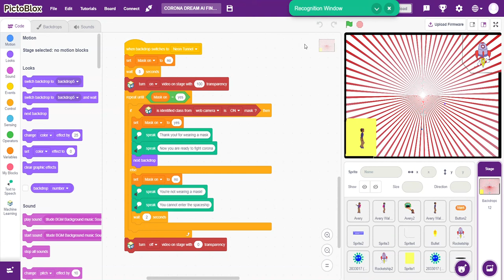1st video on my yt channel Corona Dream - Codeavour 2020 AI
Game made for the  "Codeavour 2020 AI" competition